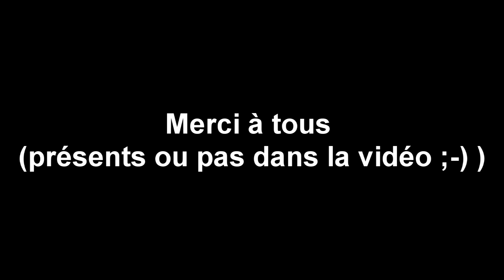Run Free!!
tout ce temps déjà avec vous bande de dingues